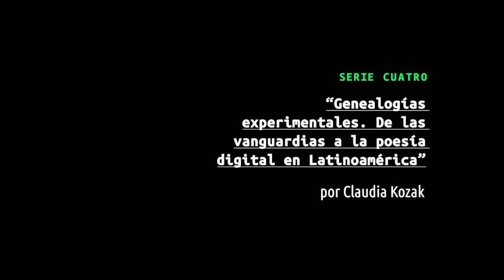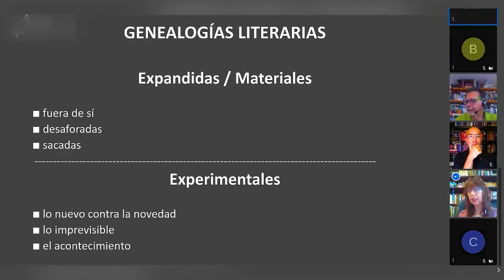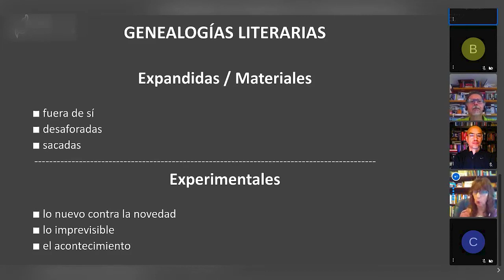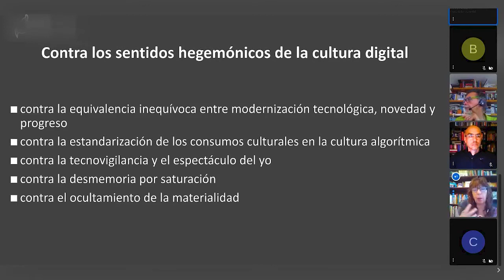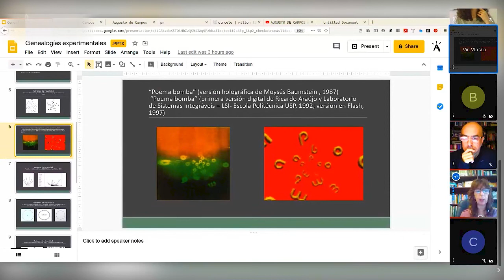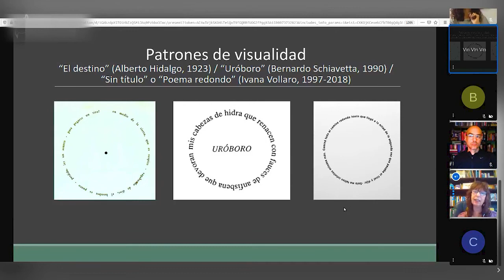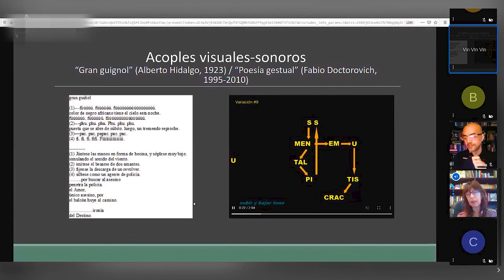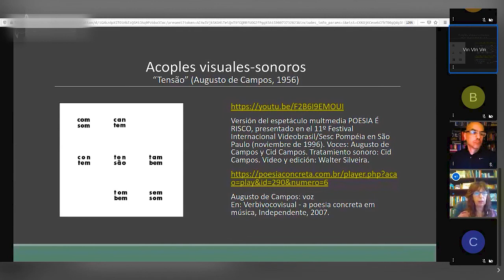"Genealogías experimentales. De las vanguardias a la poesía digital en Latinoamérica" Claudia Kozak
"Genealogías experimentales. De las vanguardias a la poesía digital en Latinoamérica"  de Claudia Kozak en la serie Cuatro de Imagina:Viral.

21 de Mayo del 2021

Cuáles son los vinculos entre las poéticas experimentales  y las digitales en Latinoamerica ?
El taller explorará recorridos y genealogías que permiten trazar puentes entre poemas experimentales de las vanguardias latinoamericanas de principios del siglo XX y la poesía digital de la región.